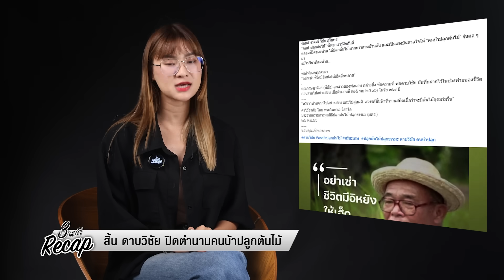อาลัย ‘ดาบวิชัย’ ปิดตำนานคนบ้าปลูกต้นไม้ ตลอดชีวิตได้ปลูกต้นไม้มากกว่า 3 ล้านต้น : Khaosod TV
อาลัย ‘ดาบวิชัย’ ปิดตำนานคนบ้าปลูกต้นไม้ ตลอดชีวิตได้ปลูกต้นไม้มากกว่า 3 ล้านต้น
อาลัย ‘ดาบวิชัย’ ปิดตำนานคนบ้าปลูกต้นไม้ ปลูกต้นไม้มาแล้วกว่า 3 ล้านต้น โดย เพจเฟซบุ๊ก "ปลูกต้นไม้ ปลูกธรรมะ" ได้โพสต์ข้อความไว้อาลัย ร.ต.ต.วิชัย สุริยุทธ หรือดาบวิชัย ระบุว่า ขอไว้อาลัยแด่พ่อดาบวิชัย “คนบ้าปลูกต้นไม้” ที่พวกเรารู้จักกันดี โดยจากไปอย่างสงบเมื่อคืนวันที่ 25 พฤศจิกายนที่ผ่านมา ในวัย 77 ปี